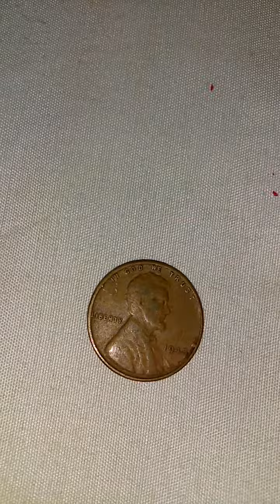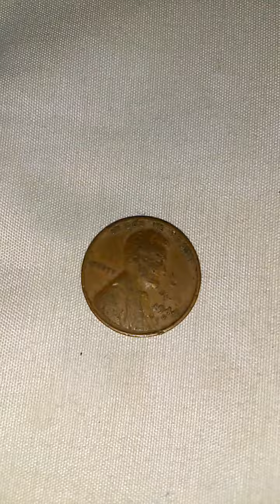All of my Wheat pennies.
I just show you all my wheaties